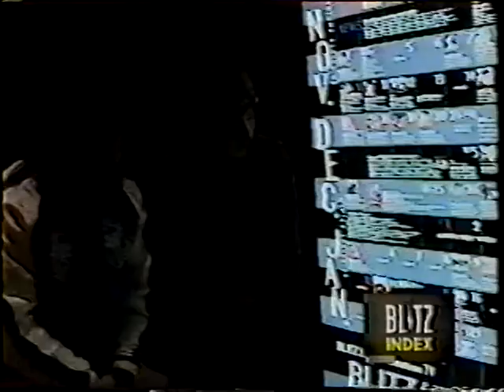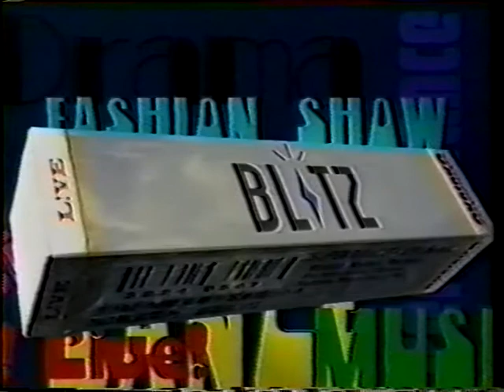TBS 「BRITZ INDEX」 THE PISS KIDS ピスキッズ